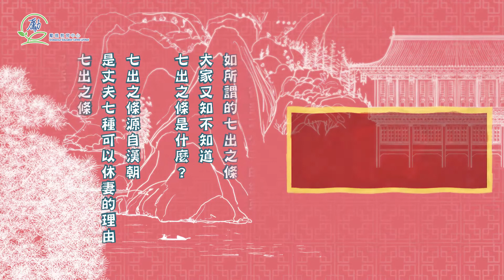【光大控股星聲講故事】巾幗冷知識 七出之條